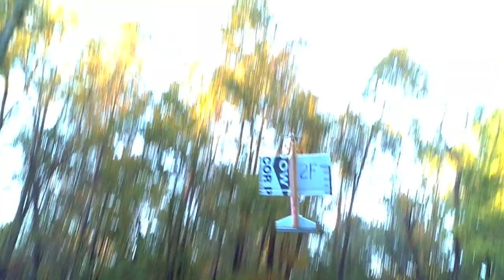P102215B RUDDER 101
INSANITY 2F      B P  AFV   VSF  VORTEX  15       MA
BACKYARD VIDEOS BY ACCAFLITE
PRESENTED FOR YOUR ENJOYMENT